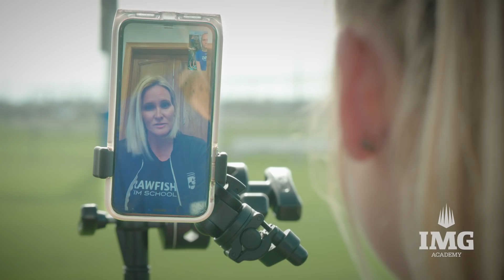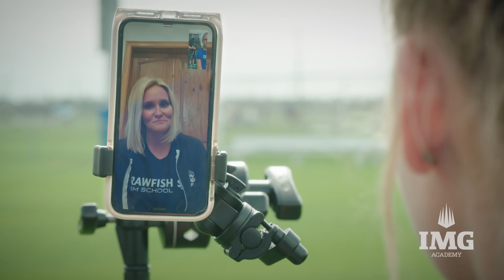My Legacy: Faith Johnston | Undeniable Confidence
As the daughter of Shelly Ripple Rogers, 7-time NCAA Champion and Stanford Athletic Hall of Fame inductee, Faith Johnston has always had a strong, female role model to look up to and to learn from. This IMG Academy girls soccer student-athlete learned from an early age that confidence and a strong work ethic are two invaluable qualities, and she's had her mother's guidance along the way to help ensure she's on the right path. Check out what Faith hopes her legacy will be both on and off the soccer field, and hear more about how her mother has shaped her outlook as an aspiring female athlete.

IMG Academy is the world leader in athletic and personal development. Based in Bradenton, Florida, IMG implements a cutting-edge training methodology that has helped propel countless athletes of all ages and abilities to maximizing their inherent potential.